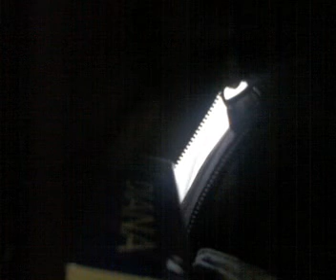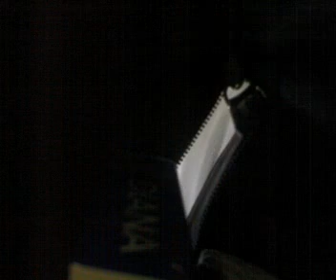IL CUORE PULSANTE.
Casualmente il mio cellulare si è attivato e ha filmato questo curioso cuore pulsante. Indovinate che cos'è! Secondo me è il cuoricino di Emma...
PS: io lo avrei proposto come clip di videoarte  all'esposizione di Sticeboris, I love Fark.